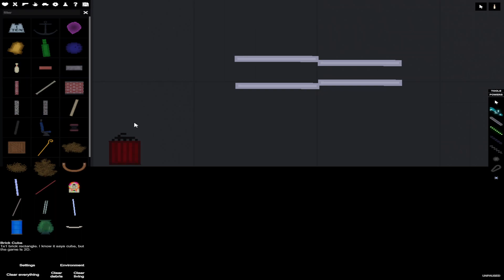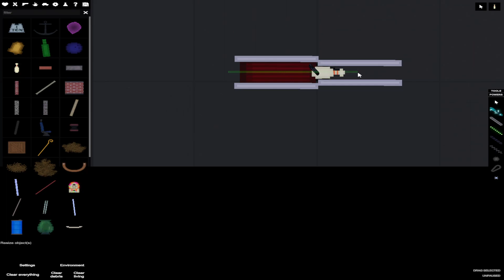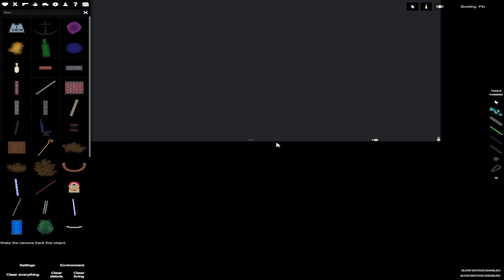Easiest Gun LOL